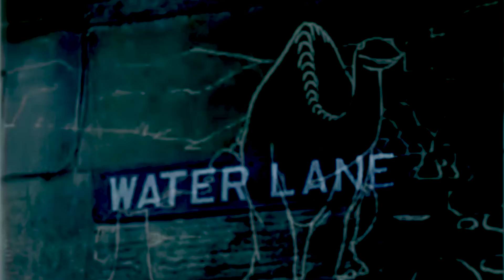water line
song by Andrea Rabuffetti